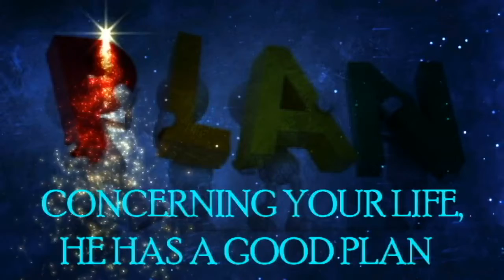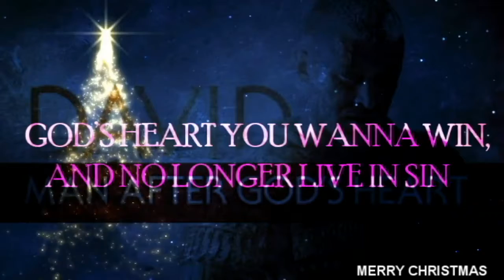CHRISTMAS SPECIAL |BELIEVE HE IS EMMANUEL| CHARLIE G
CHRISTMAS SPCECIAL

A spoken word by Charlie G